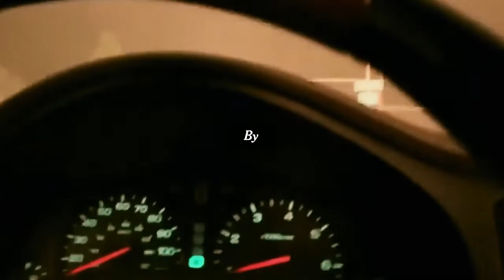New York Times: The Truth takes a Journalist (Cannes Advertising Festival 2022)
Continuing the campaign, Droga5 has created one of the most powerful pieces of advertising for a newspaper. This piece of work was awarded at Cannes in 2022.